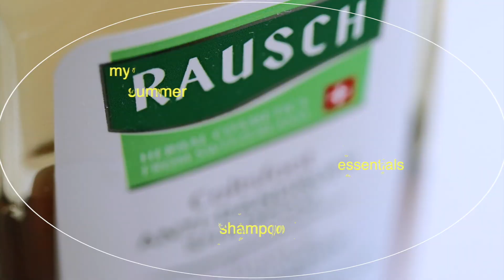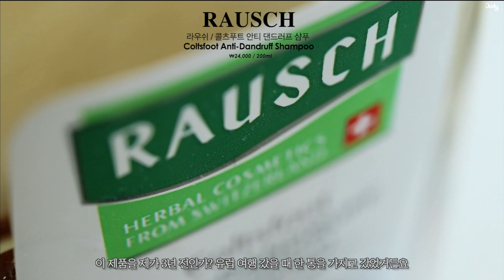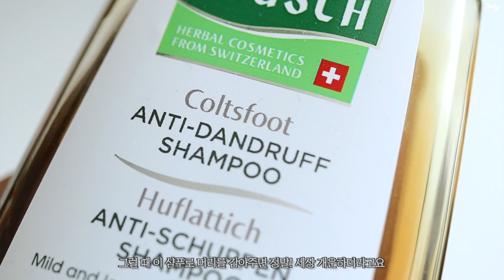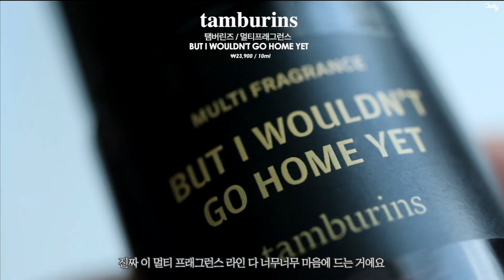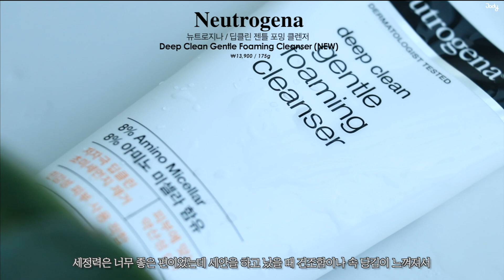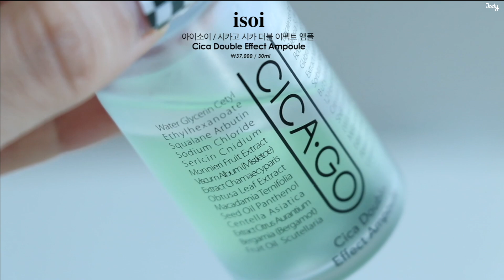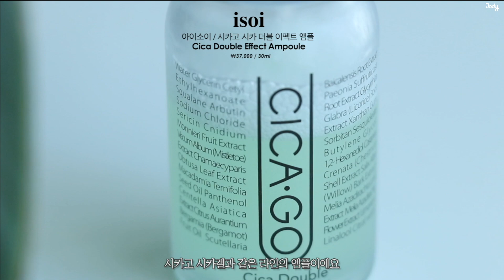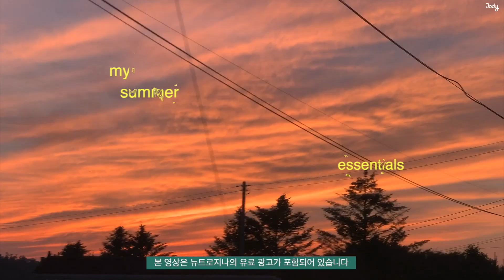(eng)여름 뷰티 꿀템 𝔹𝔼𝕊𝕋 𝟝💙(인생 두피샴푸, 멀티 프래그런스, 당김없는 클렌징폼,좁쌀잡는 에센스,수분폭탄 마스크팩) ㅣJody 조디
직접 구입한 제품이 포함되어 있음을 알려드립니다.

📎 𝐩𝐫𝐨𝐝𝐮𝐜𝐭

▪라우쉬 콜츠푸트 안티 댄드러프 샴푸
    RAUCH Coltsfoot Anti-Dandruff Shampoo
    : 3년 전 유럽 여행 할 때 가져가서 입에 침이 마르도록 극찬💯하고 온,
    넘나 애정하는 제 인생 샴푸에요! 두피 샴푸 특유의 건조함 없는,
    부드럽고 산뜻한 사용감에 자극 없는 개운한 느낌으로 여름에 특히
    애정하며 꾸준히 사용하는 조디템 중 하나에요 :)
    가격은 단점 빼고 없음,,,신제품이 귀해서 솔직히 단종만 아니면 됨.,,

▪탬버린즈 멀티 프래그런스
    tamburins Multi Fragrance
   "But I Wouldn't Go Home Yet"
   : 탬버린즈 이즈 뭔들...♡ 멀티 프래그런스 론칭 만을
    기다리고X기다렸던 사람 ㄴㅏ야ㄴr...!
    그 중에서도 이 향은 저의 향수 추천 영상을 보셨거나
    저와 취향이 맞으시는 분들께 망설임 없이 추천하고 싶은 향이에요.
    물기 어린 색종이 향이 어렴풋 느껴지는데, 여기에 감성적인
    촉촉한 라벤더 향이 더해져서 정말 오묘한 느낌을 만들어줘요!
    요즘 외출 할 때, 운동 다닐 때 꼭 파우치와 가방 안에 챙기고
    다니는 제 필수템 중 하나에요. (탬버린즈 사랑해..💞)

▪뉴트로지나 딥클린 젠틀 포밍 클렌저 (PPL)
    Neutrogena Deep Clean Gentle Forming Cleanser
  : 광고 테스트 진행하기 전, 기존 사용했던 뉴트로지나 클렌저는
   사용감이 굉장히 건조했던 기억이 있어서 별 기대를 안했는데..!(!!)
   기존 건조했던 사용감과 달리, 워시 오프 후 수건으로 물기를 닦아 내어도
   건조함이나 속당김이 느껴지지 않는 촉촉한 사용감에 ㄹㅇ깜놀..
   더운 기온+높은 습도 때문에 선크림/선쿠션을 덧바르는 날이 많아졌는데
   요게 오히려 선크림+파운데이션 조합보다 클렌징이 어렵더라고요..!
   특히 세안 후 패드로 얼굴을 닦아보면 약간 노랗게 묻어남이 있어서
   일반 폼으로 두 세번씩 거품을 내어 세안 해 주었는데
   깔끔히 세안은 되지만 피부가 너무 건조해서 수건으로 닦자마자
   바로 기초를 발라주고 더욱 꼼꼼히 신경 써야 했는데
   이런 걱정이 확실히 줄었어요🙋‍♀️🤍
   세정력 자체가 좋아서 두 번, 세 번 거품을 내어 닦아줄 필요도 없고,
   1차 리무버/오일 사용 후 2차로 가볍게 세안만 해주면 되어서 넘나 간편..!
   정말 여름 뿐 만 아니라 데일리 당김 없는+세정력 좋은 클렌저 찾으셨다면
   요 제품으로 정착해보셔도 좋을 거에요!
   저 역시도 제대로 정착한 조디템, 인생템이 되었고요〰
   패드나 토너로 결 정돈할 때 묻어남이 정말 1도 없음..✨
   (+뉴트로지나 세정력 존잘인 거 모르는 사람 없게 해조요 제발..)

▪아이소이 시카고 시카 더블 이펙트 앰플
   isoi Cicago Cica Double Effect Ampoule
  이거 단독으로 일주일 만 제발 써보라고 하셨던 조디단 어디 계시조..
  시카겔만 효녀인 줄 알았더니 앰플도 리얼 찐이었고요..?
  요고 아침/저녁으로 패드 사용 후 두 번 정도 스포이드로 얇게 도포해서
  꼼꼼히 ❕흡수❕시키면서 사용 해 보았는데 진짜 이마에 좁쌀이
  눈에 띄게 줄어서 변화 느끼자마자 입틀막 하고 소리 질렀어요,,
  조디마켓 진행 할 때 받으신 요 시카 앰플 샘플 꼭❕ 다 탈탈 사용해보시길!
  요즘 밀가루+탄수화물 줄이며 (다이어트X) 식단도 함께 신경써서 그런지
  앰플 만으로 좁쌀 잡아본 경우가 처음이라 식단과 활용하고 있는
  기초 루틴 쭉 지켜가며 더 두고 보려구요!

▪컴포트존 하이드라 메모리 마스크
   comfort zone Hydra Memory Mask
  : 이것도 ㄹㅇ 인생템... 여러분 아직도 마스크팩 + 수면팩 인생템
  찾아 삼만리 하고 계시다면 이 아이템을 꼭 봐조..ㅠ
  특히 자기 전에 리치하지 않고 유분기 없는, 무겁지 않지만!
  자기 전에 쌓아 올린 기초 케어를 잠금해주며 피부 속까지 깊은
  수분감이 느껴지는 팩 찾고 계셨다면 진짜 그냥,,,얩니다,,,
  저 이 한 통 비우고 다시 살 의향 200% ✨
  정말 갓 스파 받고 나온 것처럼 맑고 촉촉한 피부 컨디션을 느낌을
  도와주는 정말 애정하는 팩이에요. 워시오프지만 따로 씻어낼
  필요가 없어서 자기 전에 바르고 자도 좋은 리얼 찐템..🕊

📎 𝐞𝐯𝐞𝐧𝐭  (종료!)

▪  조디 X 뉴트로지나
✔ 이벤트 기간
- 7월 29일(목) ~ 8월 4일(수)

✔ 당첨자 발표
-  8월 12일(목)

✔ 이벤트 증정 제품
- 뉴트로지나 딥클린 젠틀 포밍클렌저 정품(50g) : 20명
- 뉴트로지나 딥클린 젠틀 포밍클렌저 샘플 키트(10g X 2개입) : 80명

✔ 이벤트 신청 방법
1) 기존 약산성 클렌저와 다른 뉴트로지나 아미노 약산성 딥클린에 기대하는 점을 댓글에 작성해주세요 ❕

2) 댓글 작성 후 아래 이벤트 신청 폼에 들어가 배송을 위한 참여자 정보 제출해주세요 ❕

3) 당첨자는 추후 해당 영상의 더보기 및 고정 댓글,
제 인스타그램(@jody_films)스토리로 안내드릴 예정입니다.
배송은 브랜드에서 일괄 진행합니다 :)

📎 𝐧𝐨𝐭𝐢𝐜𝐞

✔  조디 X 뉴트로지나 이벤트 당첨자 발표 ❕ (총 100분)

▪ 아래 성함과 전화번호를 확인하시어 당첨 여부를 확인 해 주세요!
    해당 이벤트 제품 발송은 차주부터 순차적으로 발송될 예정입니다 :)

▪ 해당 이벤트 신청해주시고 응원해주신
   우리 든든한 조디단 너무너무 감사해요.🤍
   풍성한 이벤트 마련해주신 뉴트로지나도 사랑해요.🕊

✔ 1) 뉴트로지나 딥클린 젠틀 포밍 클렌저(50g) 20명

김*림(9001)
김*경(1177)
홍*민(7563)
신*원(3553)
지*(0423)
지*주(0994)
김*현(9177)
선*연(2990)
양*란(6131)
문*희(9405)
강*선(3762)
이*하(5799)
조*연(0549)
이*윤(4611)
이*스리(5486)
김*정(5734)
김*미(0550)
하*(6510)
정*린(8927)
송*민(1805)

✔ 2) 뉴트로지나 딥클린 젠틀 포밍 클렌저 샘플 키트(10g x 2개입) 80명

박*하(3329)
박*경(8331)
최*혜(6240)
김*완(8838)
박*은(4365)
허*영(1074)
이*현(9959)
한*혜(3666)
허*은(2876)
도*영(6028)
박*지(3096)
신*빈(9805)
한*실(5963)
이*현(2063)
이*연(7289)
이*지(5997)
이*은(2749)
김*빈(0307)
이*원(7495)
전*린(3842)
김*리(7692)
임*윤(1698)
변*선(6647)
이*예(9449)
최*영(7685)
권*진(5272)
이*서(0756)
조*아(8090)
신*혜(8575)
박*원(9668)
박*지나(9187)
김*은(8233)
서*숙(5415)
강*랑(2837)
권*애(3850)
김*지(2098)
김*연(8422)
이*지(2429)
김*미(1895)
양*은(1742)
유*인(1043)
임*희(1322)
박*은(6693)
정*빈(9311)
이*경(9522)
하*리(3493)
김*빈(9552)
정*선(7333)
고*원(1201)
정*지(2071)
최*지(2739)
김*담(8691)
박*혜(2719)
최*인(3324)
김*아(2708)
정*민(3914)
강*민(9372)
김*희(2999)
김*윤(5775)
최*영(1942)
강*리(1162)
유*주(2766)
오*진(0327)
김*희(8513)
안*진(4280)
곽*영(4208)
이*(4311)
정*민(0713)
채*연(3307)
박*(2225)
이*애(2503)
강*주(9296)
조*영(8974)
황*민(5489)
한*민(8406)
김*진(2089)
이*희(7150)
민*선(4062)
이*현(0432)
문*인(1354)

/ 𝐭𝐨𝐩
모데스트 무드
City Marine Shirt
/ 𝐚𝐜𝐜
엄마가 선물로 주신 목걸이
/ 𝐥𝐞𝐧𝐬
오렌즈 스칸디 원데이 올리브